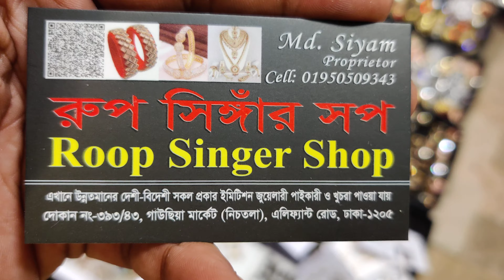daymond cut l shap nose pin kinun , odr 01950509343 imo whatsup number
dhaka gausiya market
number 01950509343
393/43